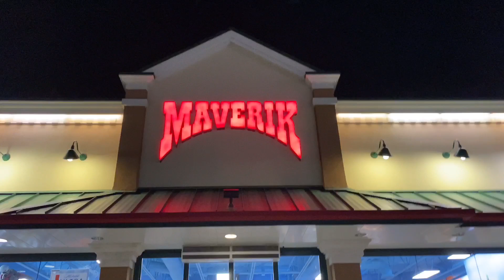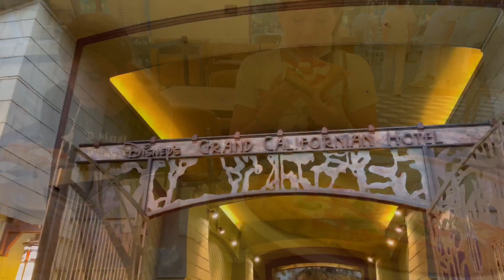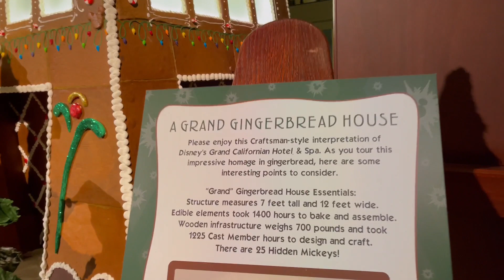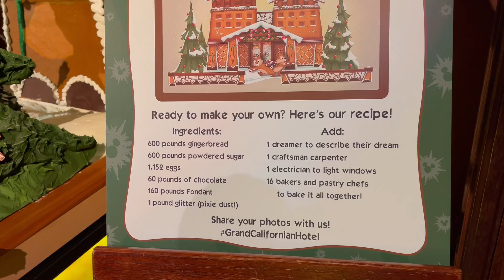Traveling For Thanksgiving!!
Today was a travel day for some of the family. We made the 9 hour drive down to Disneyland with a few traffic issues, but we made good time. We saw some jets in Las Vegas, got gas at the biggest Chevron, and only hit a few pockets of Thanksgiving travel traffic. We had dinner at Naples Ristorante in Downtown Disney, visited a few stores then back to the hotel to rest up for our day in Disneyland tomorrow!

Welcome to our The Good Bits Channel! We are a family of six, collecting memories, livingthedream and always looking for Adventure! Our motto is bethegood. Our goal as a family is to try and always be part of the good in the world, and encourage others to do the same.